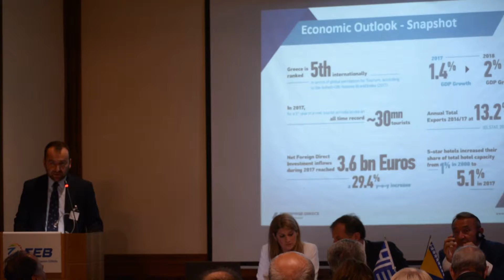Νίκος Στάμου - Υπεύθυνος επενδύσεων της Enterprise Greece